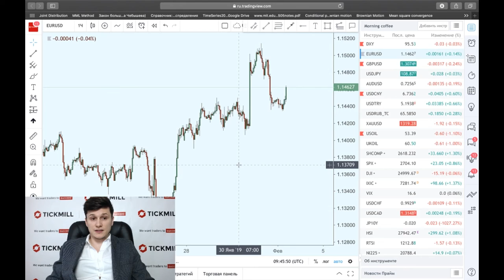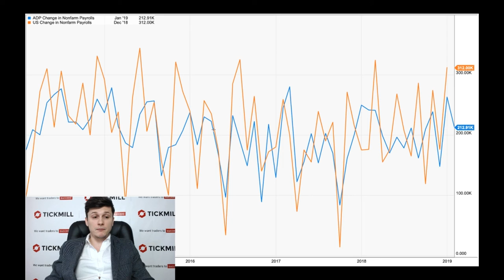Готовимся к отчету NFP: на что обратить внимание сегодня?